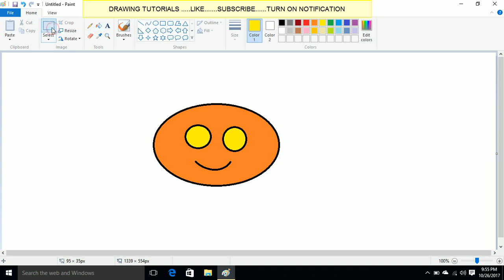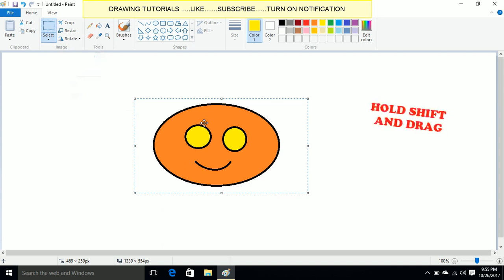how to draw snake in paint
this video is about creating snake in paint simply by dragging shapes  hope you enjoy  :)